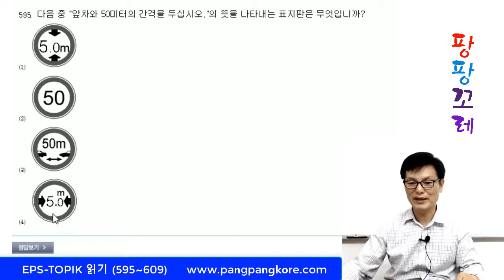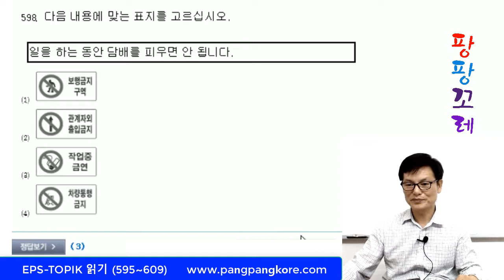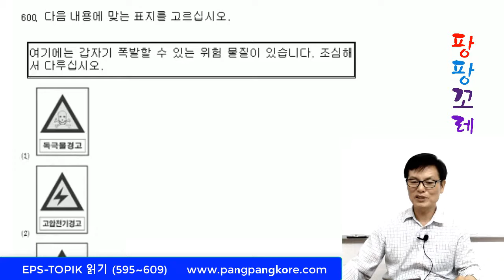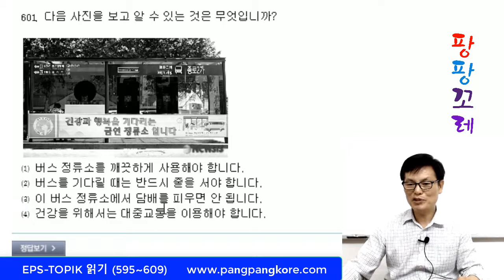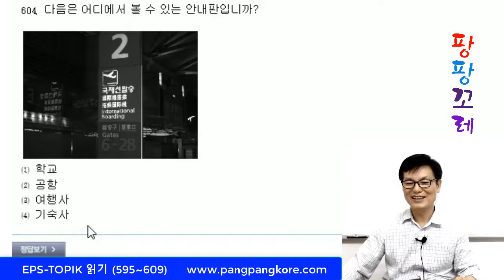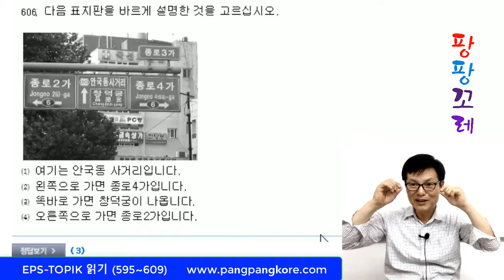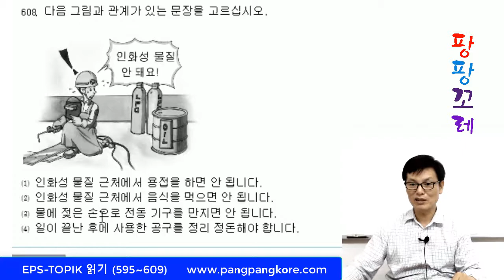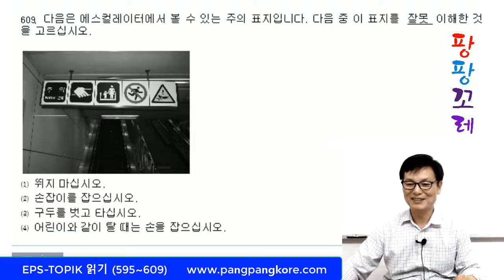(22) EPS-TOPIK វិញ្ញាសាអាន (읽기 595~609) Pang Pang Kore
EPS-TOPIK វិញ្ញាសាអាន នៅវិទ្យាស្ថាន PANG PANG KORE
ដោះស្រាយ វិញ្ញាសាអាន ទី២២(595~609)(2)